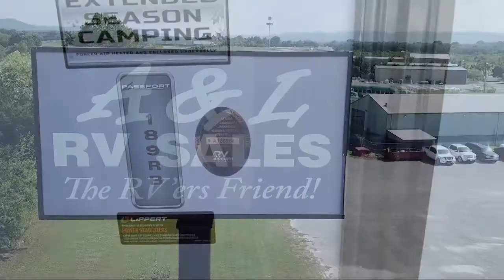2022 Keystone Rv Passport SL 189RB Johnson City Kingsport Bristol Asheville North Carolina Abing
2022 Keystone Rv Passport SL 189RB Stock Number: PS0370.